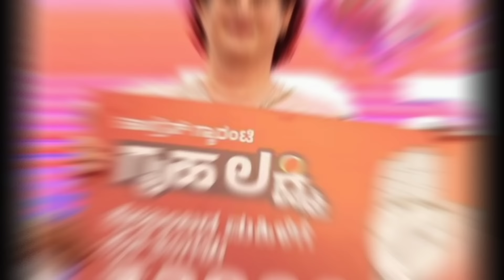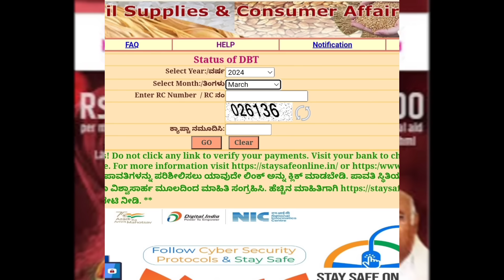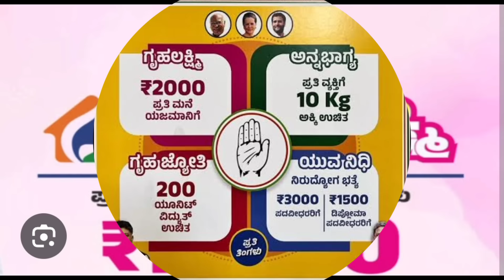ಗೃಹಲಕ್ಷ್ಮಿ 9ನೇ ಕಂತು ಭರ್ಜರಿ ಗುಡ್ ನ್ಯೂಸ್|ಗೃಹಲಕ್ಷ್ಮಿ ಯಾರಿಗೆ ಪ್ರತಿ ತಿಂಗಳು 10300 ಬರುತ್ತೆ| Gruhalakshmi